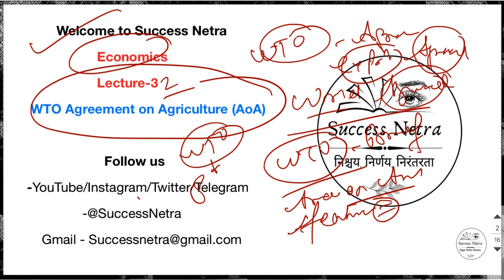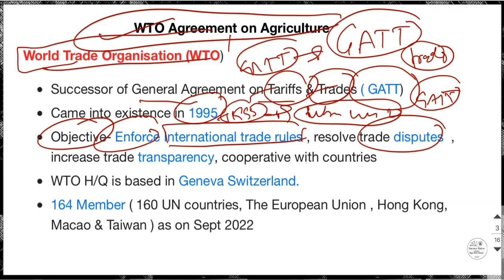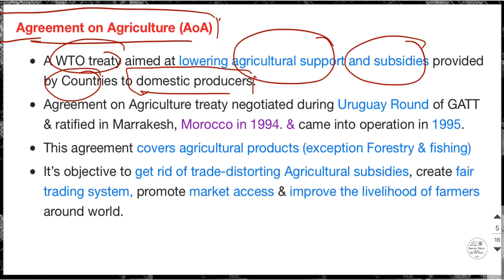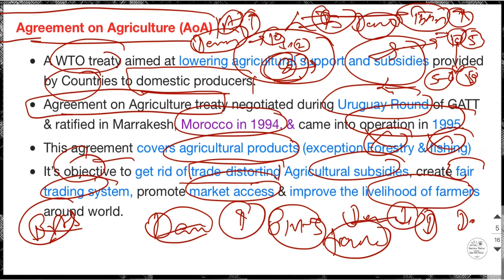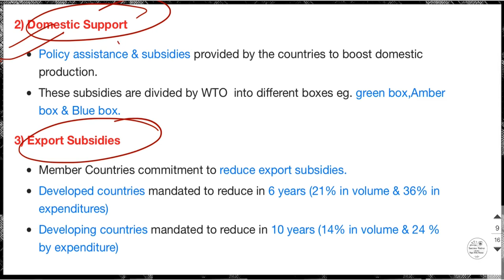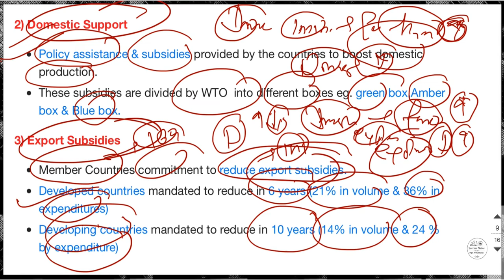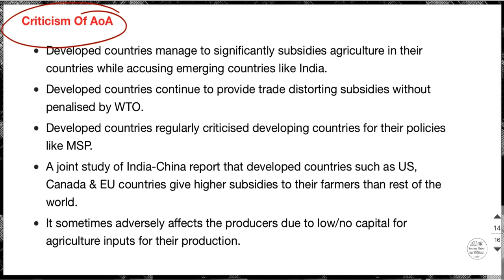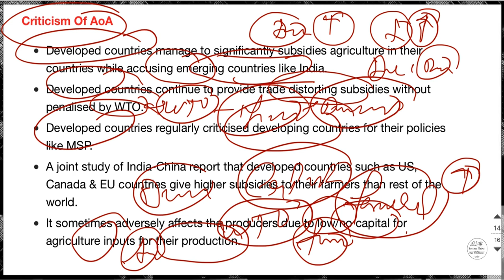Economics L-33 | WTO | Agreement On Agriculture | Success Netra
What are the three pillars of the Agreement on Agriculture?
What is the aim of Agreement on Agriculture?
Is India a signatory to Agreement on Agriculture?
What does Agreement on Agriculture not cover?
Agreement on Agriculture and its Implications on Indian agriculture
Agreement on Agriculture India
Agreement on Agriculture peace clause